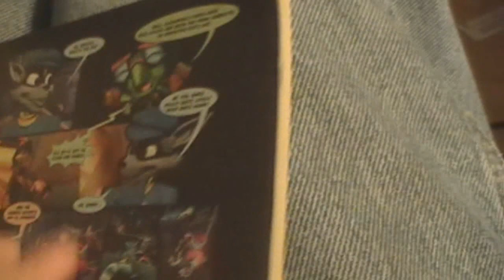Comics With Alex - Jughead DOUBLE FEATURE!!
You won't believe the funny stuff Jughead gets into this time!